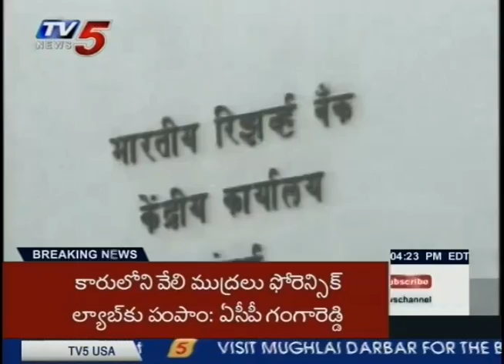Rs 200 Note Coming Soon, RBI Places Printing Orders | TV5 News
Rs 200 Note Coming Soon, RBI Places Printing Orders | RBI orders to print 200 rs Notes